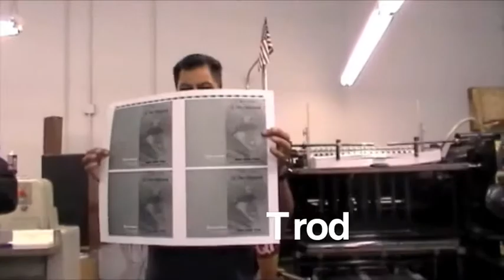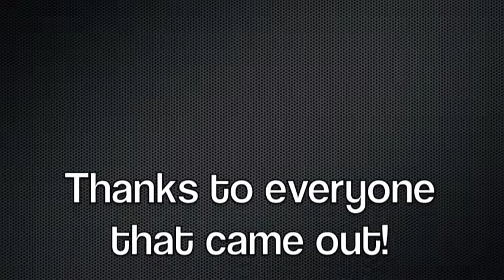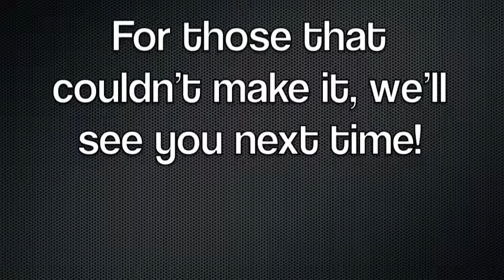Copy of CP Graphics May 4th Open House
Small bits of our open house on May 4, 2011.